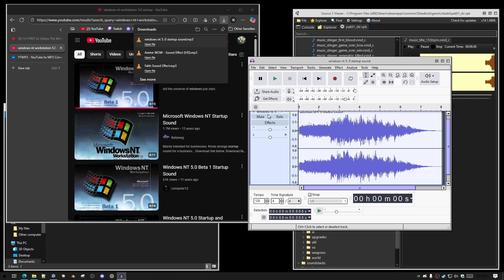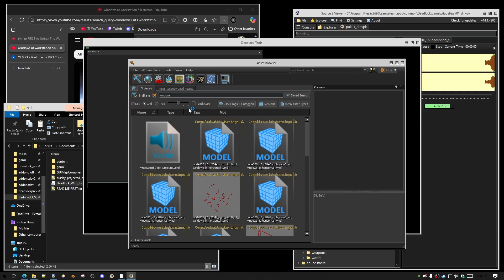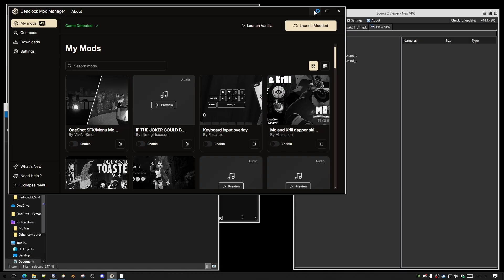How to make a deadlock sound mod in 5 minutes or less